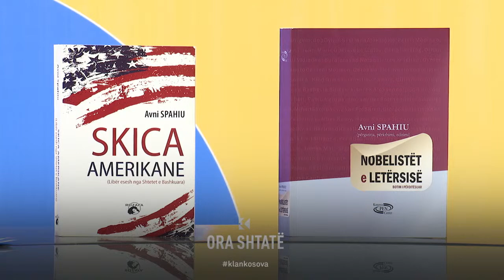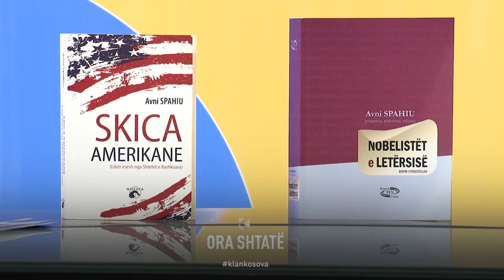Syte 7 - Skica Amerikane - përvoja personale e ish-ambasadorit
Në Sytë 7, mysafir do të jetë Avni Spahiu, autor dhe ish-ambasador!